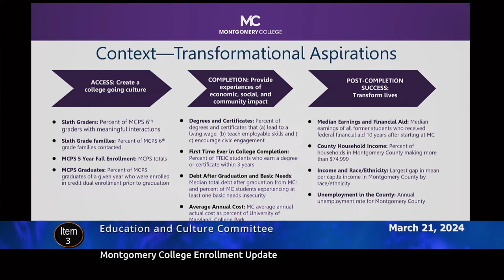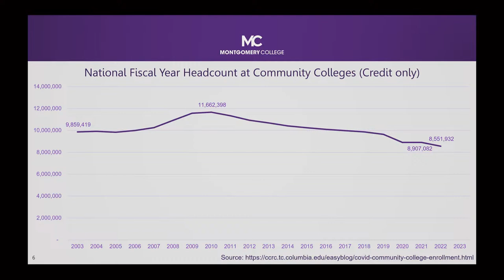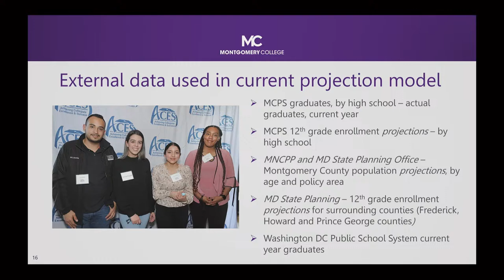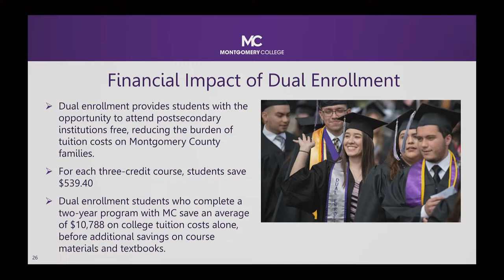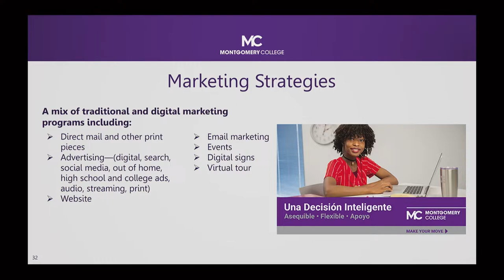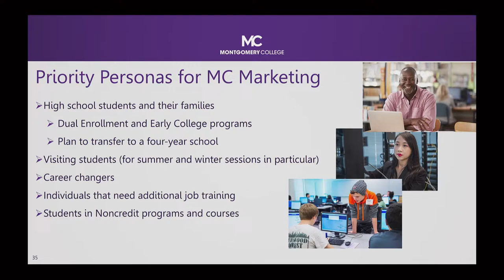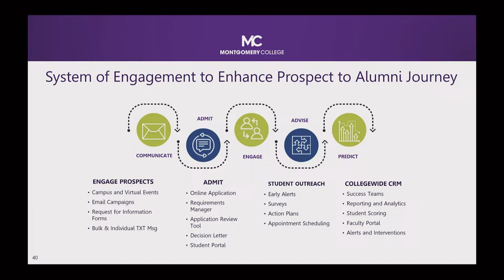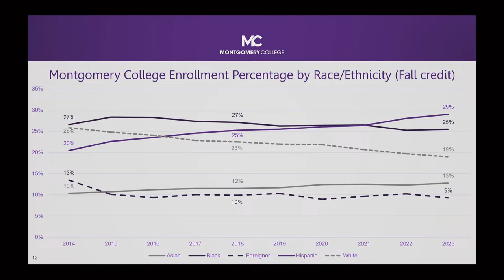Mar 21, 2024 - EC Committee Worksession